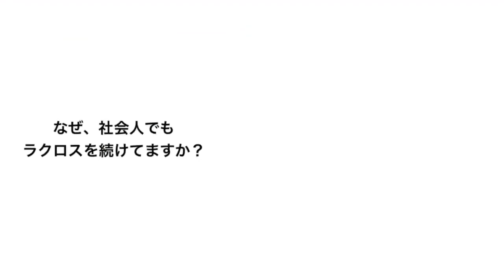【生粋のラクロスボーイ 島根→石川→東京】山本壱成｜INTERVIEW #6